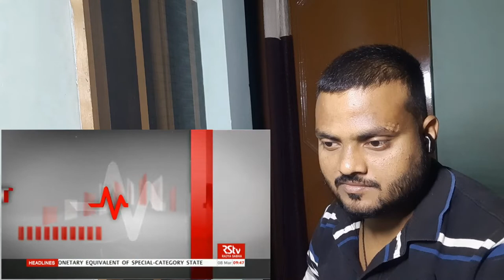Reaction | मान गए मेघालय | Meghalaya's Matrilineal Society | North East India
Credit:-
ये स्पेशल रिपोर्ट  मेघालय की गारो खासी और जयंतिया जनजातियों पर आधारित है। जो को मातृ सत्तात्मक समाज है।जिसमे बरसों से महिला और पुरूष को बराबरी का दर्जा दिया जाता है। इसमे शादी के बाद लड़का अपनी दुल्हन के घर जाता है।लड़की को ही सम्पति का भी अधिकार होता है।

Nuclear Reactor Fb page's Id - NuclearReactor2020